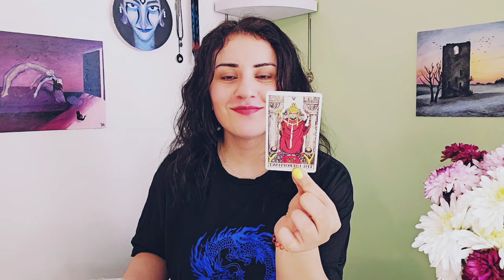Collective - A Confession of Love "You Will Always Be Together"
What I'm wearing: (Affliate links)
Flower of Life Necklace
Citrine Necklace
My Video Set-up: (Affliate links)
Portable Fan
Phone used for Uploads
Phone used for Live streams
Phone stand
(Selenite) Reading protection
Incense holder
White Sage for protection
Incense Used in this reading
Tarot Deck used in this reading

My Vedic/Sidereal Chart:
Sun in Scorpio/Ophiuchus
Venus in Virgo
Pluto in Libra
Jupiter in Leo
Saturn in Capricorn
N. Node in Sagittarius
Uranus in Sagittarius